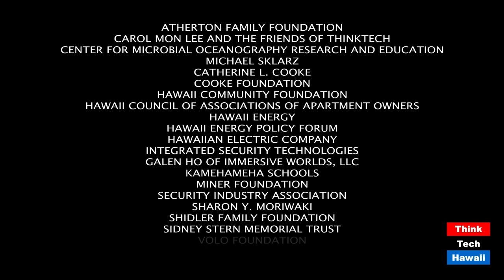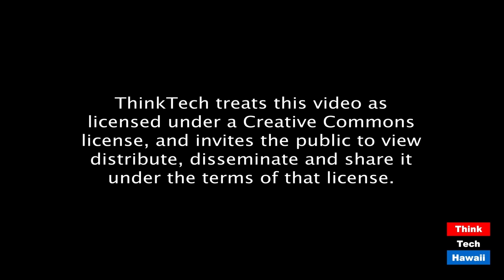The global perspective on what is happening in our elections (Global Connections)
It's not a pretty picture to the world.  The host for this episode is Jay Fidell.  The guest for this episode is Carlos Juarez.

Professor Carlos Juarez will help us understand the 2020 elections: (a) the party conventions and selection process, (b) the Electoral College, and (c) Global perspectives on the election